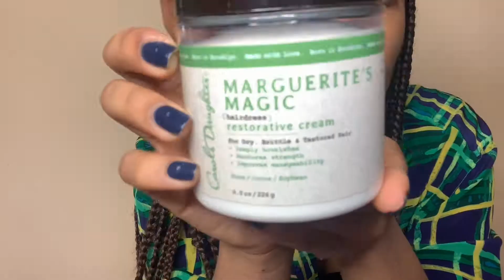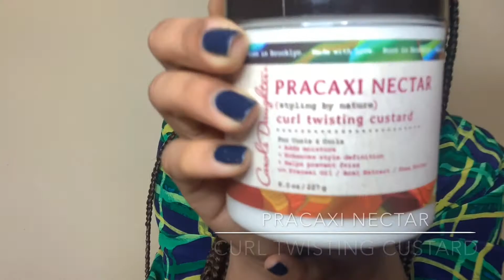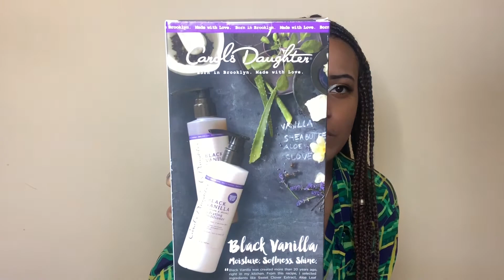Carols Daughter | Unboxing Video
Hey everyone:) I’m excited to FINALLY post my very first UNBOXING VIDEO ft Carols Daughter 🙌🏽☺️ Let me know how I did on my first try & what you think of the products I presented and how they work for you! 🌻🌻 (list below)

✨ Featured Products :
1. Green Supreme Sulfate Free Shampoo
2. Green supreme vitalizing conditioner
 3. Hair milk original leavin moisturizer
 4. Hair milk styling pudding
 5. Marguerites Magic Restorative Cream
 6.Pracaxi Nectar Wash n Go Leave In
 7. Pracaxi Nectar style control Gel
 8. Pracaxi Nectar curl twisting cream
 9. Almond milk restoring conditioner
10.Green Supreme Leave In Tonic
11. Monoi Shampoo and conditioner
12. Black vanilla moisture and shine shampoo and conditioner
13. Almond cookie gift set

💛💛💛FULANI BRAIDS CRED:
@charlie_not_brown (her Instagram)
@chalaria7 (her snap)
@Charliee Love (her YouTube channel)

@lele_iconic   (snapchat, twitter, instagram)